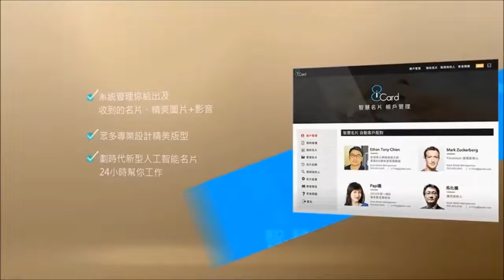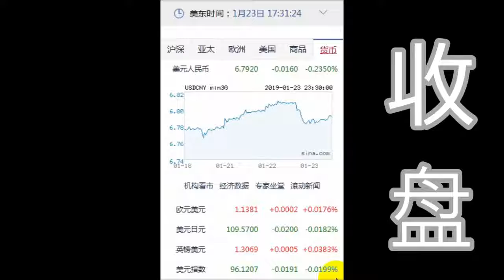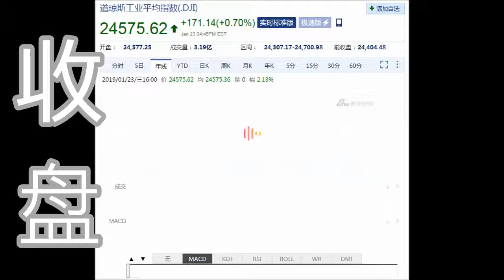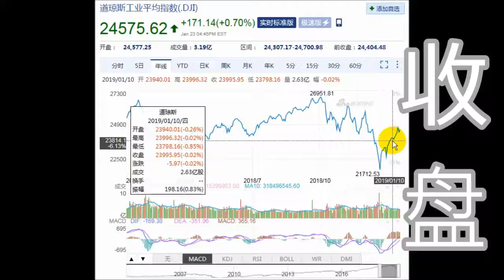8NET 盘终道琼上涨171.14点 (01-23-2019)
今日盘终道琼上涨171.14点

简士哲 Ethan Tony Chien 绝版秘籍传记 (限量购买 送你 $2000美金 赠品)
为什麽3个步骤保证你 1 个月内多赚 $5000 美金?